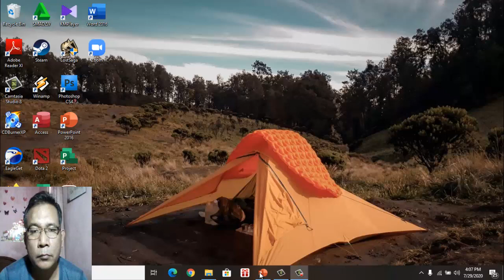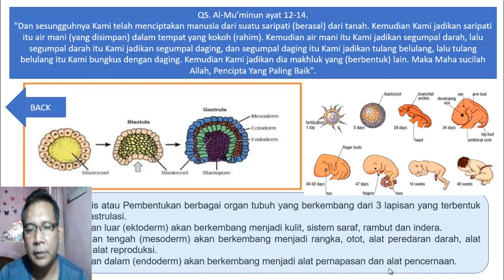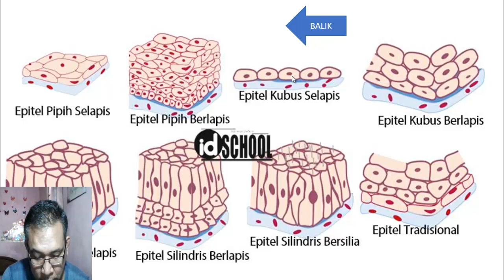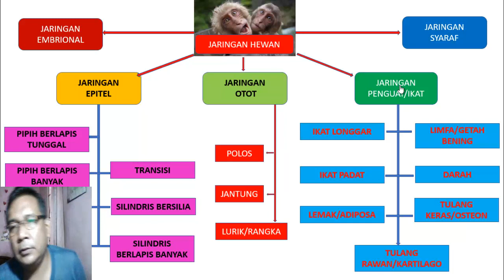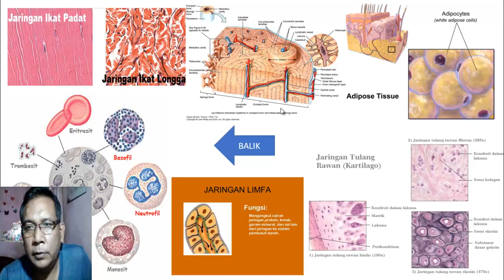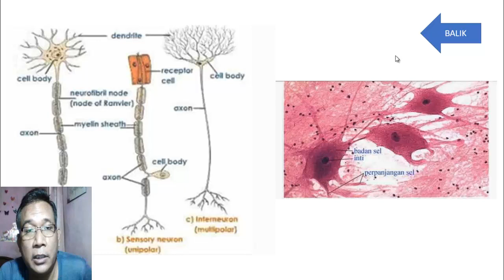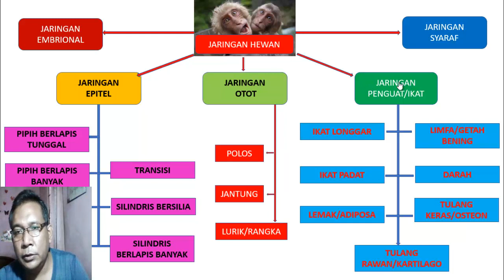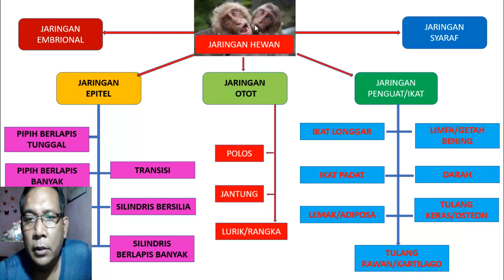PETA KONSEP BAB 2 JARINGAN HEWAN DAN MANUSIA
Mohon maaf jika masih banyak kesalahan
untuk kalangan sendiri (SMAN9SBY)